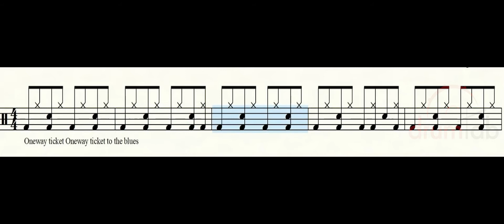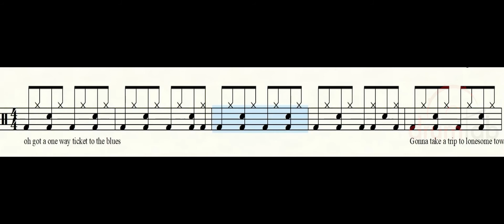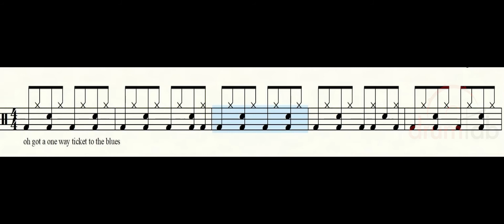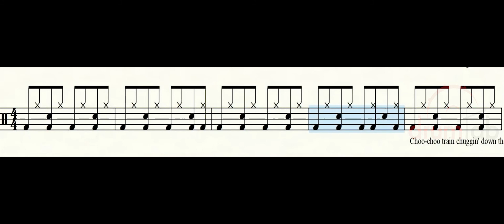One Way Ticket(쉬운악보)(악보영상)-Eruption